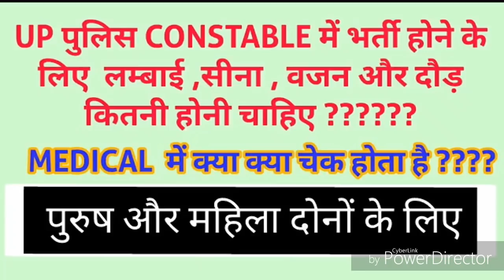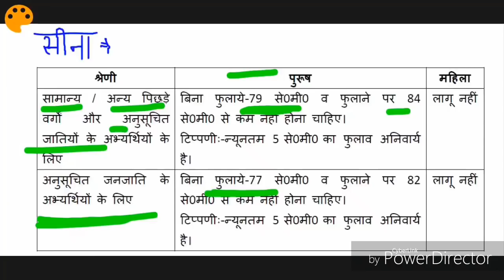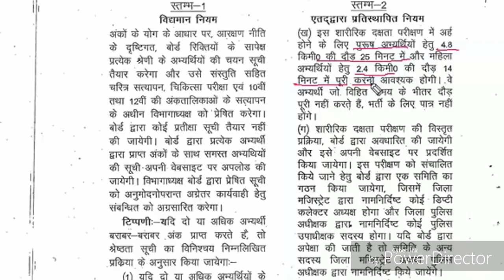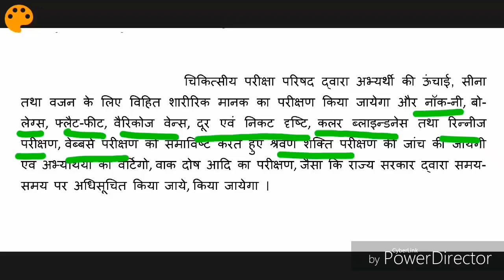UP POLICE CONSTABLE BHARTI 2022-23 कितना सीना ,कितनी लंबाई, कितना वजन ,कितनी दौड़ ??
Unacademy  पर फॉलो करने के लिए लिए लिंक नीचे दी गयी लिंक पर क्लिक कीजिए :-

विषय सूची:-